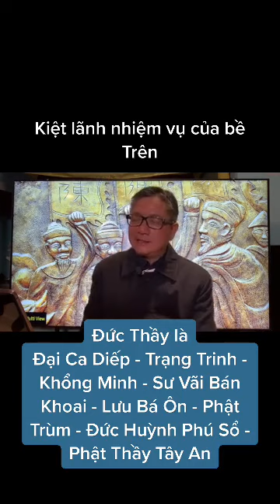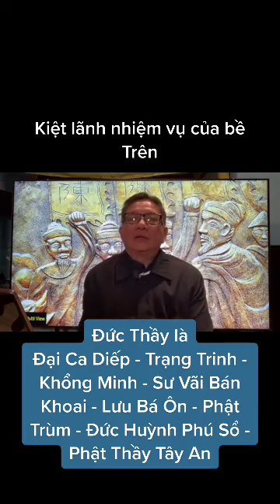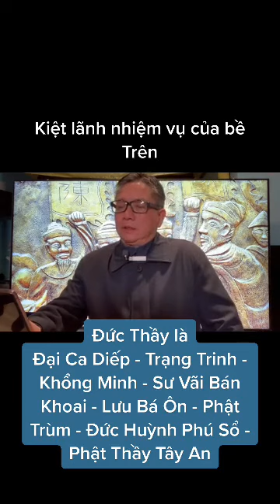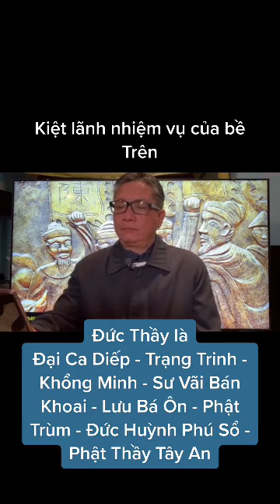Ngô Tuấn Kiệt - Kiệt Lãnh nhiệm vụ của bề trên